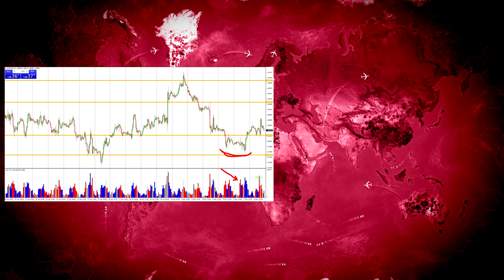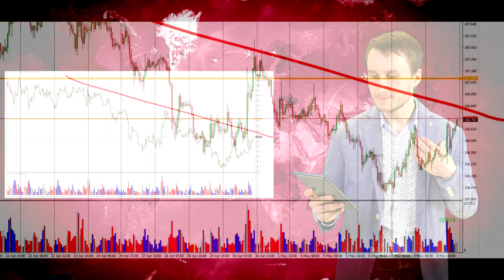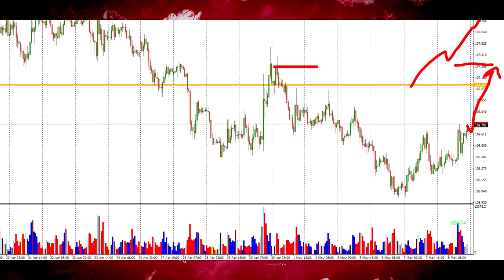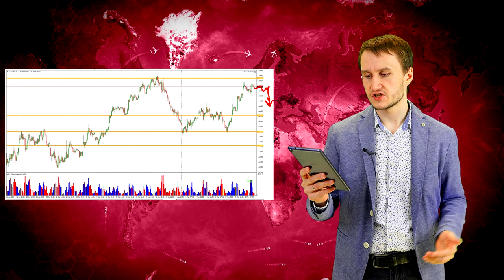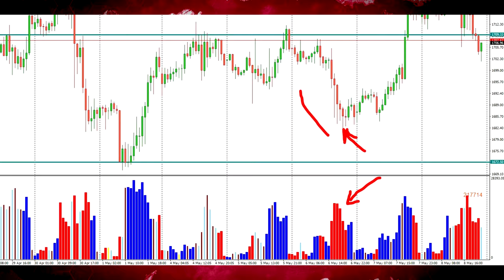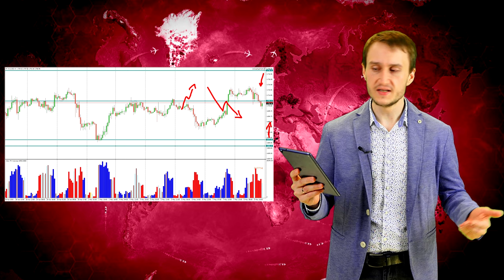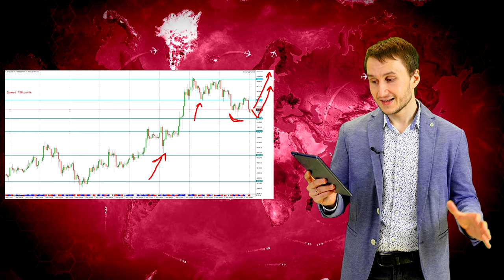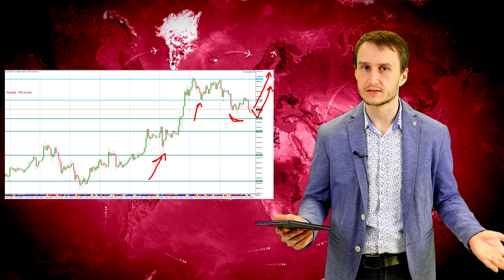Артем Звездин: тренды по валютам и халвинг BTC | AMarkets